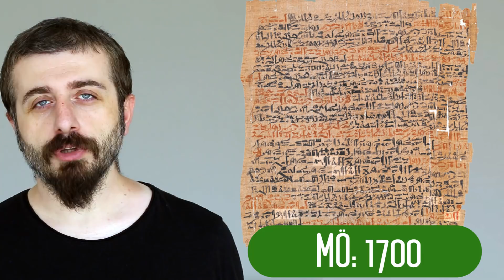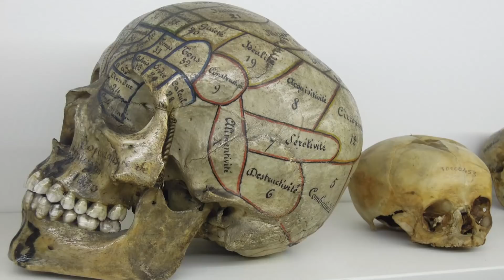Beynin Gizemli Tarihi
İnsanın beyinle olan hikayesi tam olarak ne zaman başladı bilinmez ama elimizdeki fosil kayıtlar bizi 7000 yıl öncesine kadar götürmekte. Kafatasına açılan delikler ile başlayan bu yolculuk Mısırlıların kalp sevgisi, Hipokrat-aristo anlaşmazlığı, galen'in sıvıları ve kafatasçılığa kadar uzanan ilginç bir hikaye. Merak edenler bir göz atabilirler.

Müzikler:
Intro: Devastation and Revenge